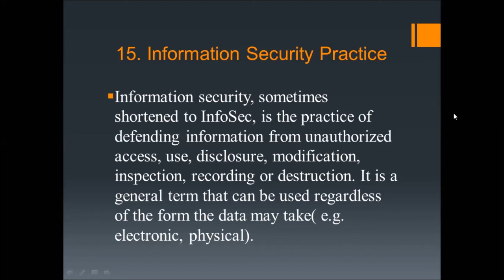Lecture#29 "1/3 Intro to Information Security Practice "CS625 Professional Practices Urdu/Hindi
This video is related to Computer Science subject(CS625 "Professional Practices").In which have detail note on a " introduction of information security practice in detail ".
Stay Blessed
Informative Tutorials